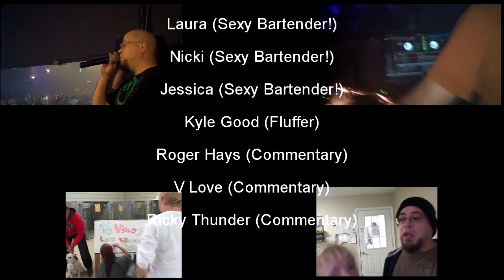DJ Sweigard - Awaiting An Epic Fail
Sorry ladies... was really waiting for a Fail on this one...

100% of tips for song requests go towards Waynesville Animal Shelter in Waynesville MO.
Support your local animal shelter!!